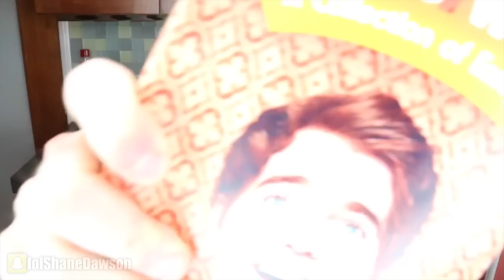TASTING COLD STONE ICE CREAM FLAVORS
Music.ly - shanedawsonsucks
Vine - @shanedawson